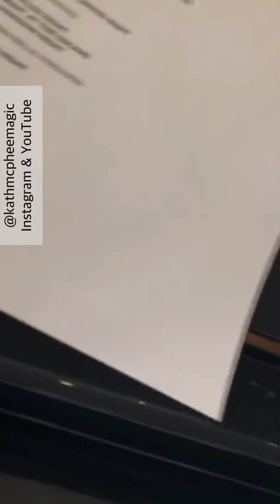Katharine McPhee & David Foster - Kat & Dave show - E6: Feel Good (21 March 2020) - Camera David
Episode 6 of the Kat & Dave show (21 March 2020) - Camera David

Theme: Feel good songs